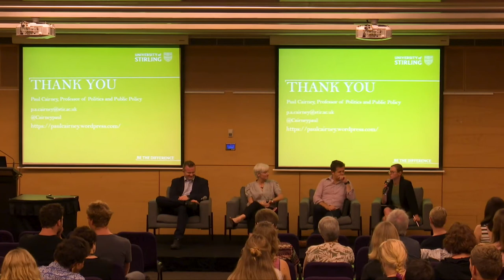Panel Discussion: Policy, Politics and Research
Why don’t policymakers listen to your evidence, and how can you make a bigger impact on policy?